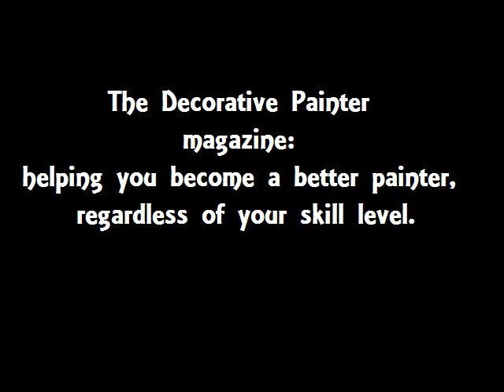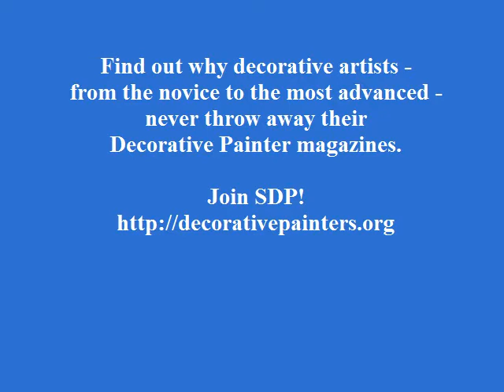The Decorative Painter magazine -Summer 2011 - SDP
The DP is the official publication of the Society of Decorative Painters. With a long shelf life and the most passionate readership, The Decorative Painter is a classic. However, you won't find The DP on any newsstand. It is available exclusively to members of the Society of Decorative Painters.